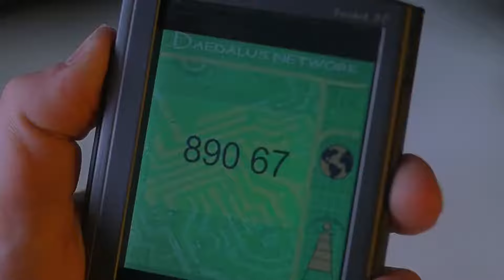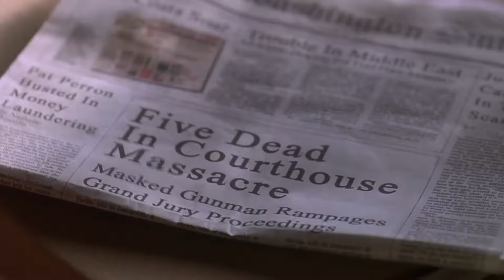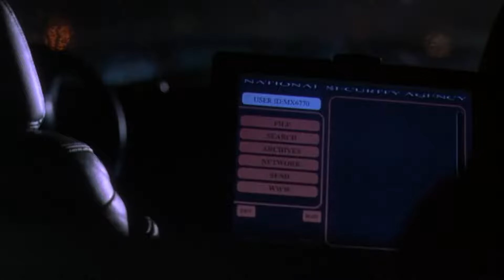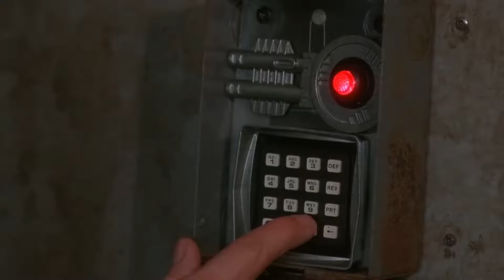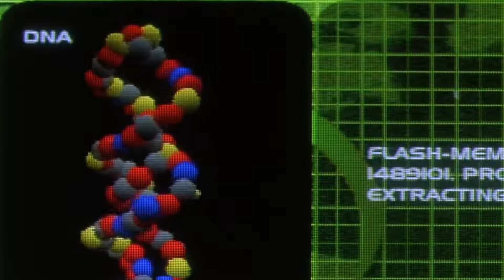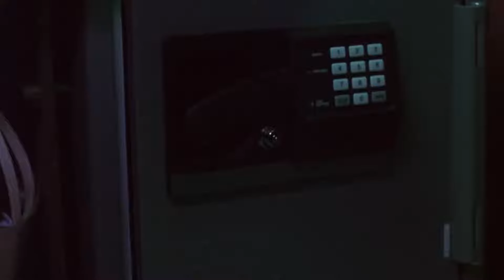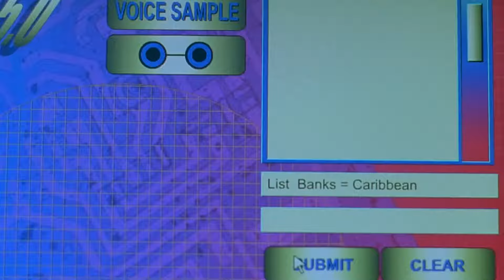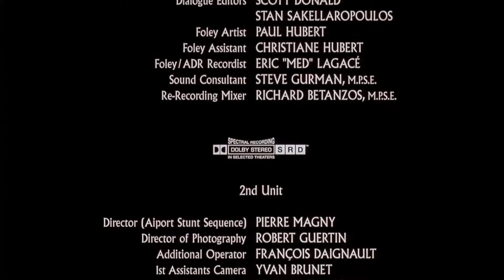AGENDA OCULTA (2001-Dolph Lundgren) FullHD - Mejores películas de acción en Castellano